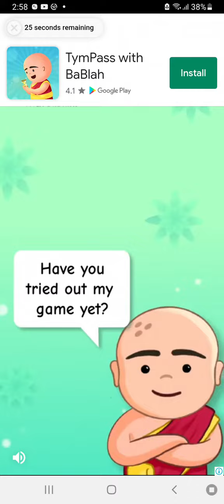new animal black cockatoo in my talking hank